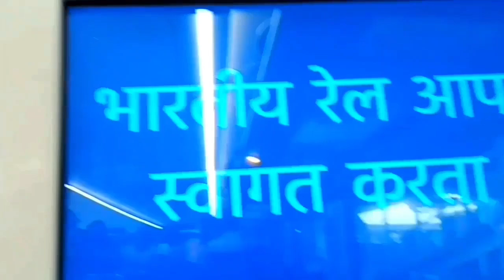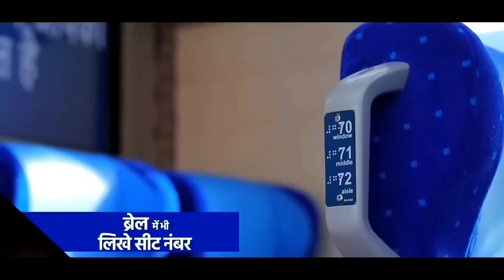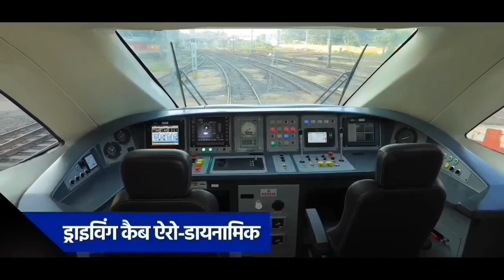16 स्लीपर वंदे ट्रेन तैयार, सिर्फ 50 सेकंड में 100kmph | New Sleeper Vande Bharat Express Now Ready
16 स्लीपर वंदे ट्रेन तैयार, सिर्फ 50 सेकंड में 100kmph | New Sleeper Vande Bharat Express Now Ready